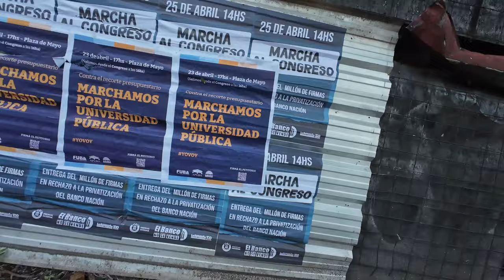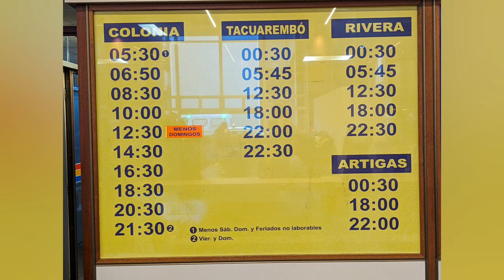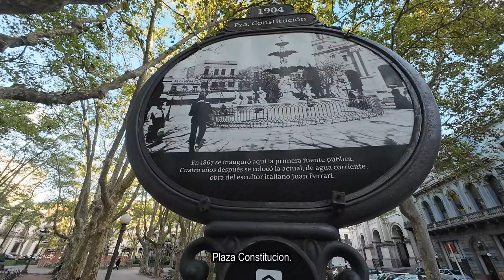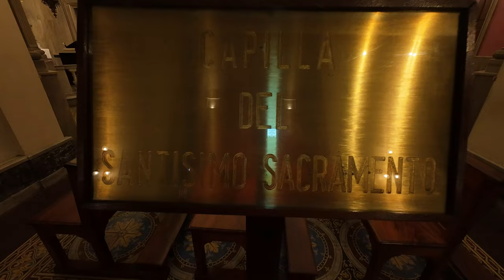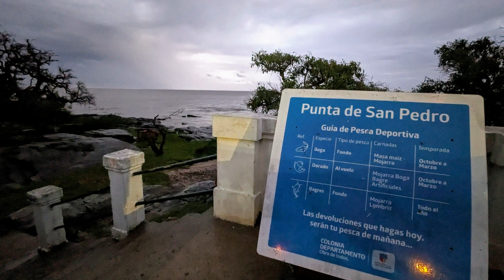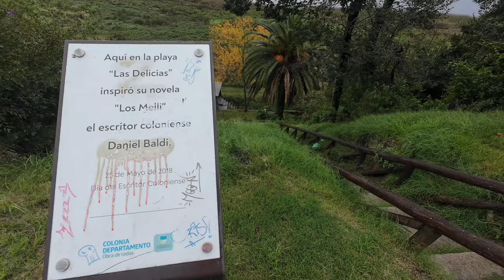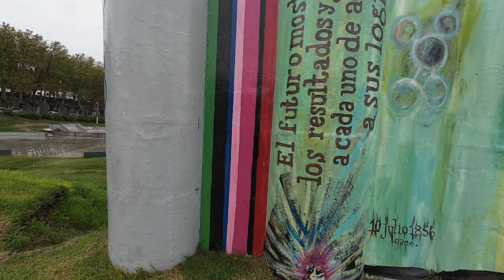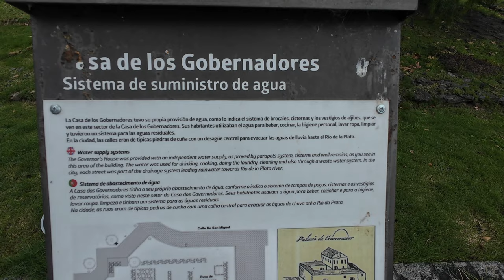Montevideo & Colonia del Sacramento | By Boat from Buenos Aires to Uruguay | Backpacking Sth America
From Buenos Aires, I decided to visit Uruguay. The usual way is by ferry, to either Colonia del Sacramento or Montevideo (a much longer journey with less frequency). Instead of the Buquebus ferry, I took Colonia Express as its terminal was closer to San Telmo where I was staying. (It is also cheaper.)

The best way to get to Tres Cruces (Montevideo) from Colonia is to hop onto a connecting bus operated by the ferry. On the return leg, I went on a COT bus which is a local bus serving many neighbourhoods between Colonia and Montevideo. It is cheaper but much longer.

00:36 Crossing River Plate by ferry
02:37 Colonia to Montevideo by bus
04:15 Montevideo
11:00 Tres Cruces to Colonia
12:31 Colonia del Sacramento
20:29 Back to Buenos Aires